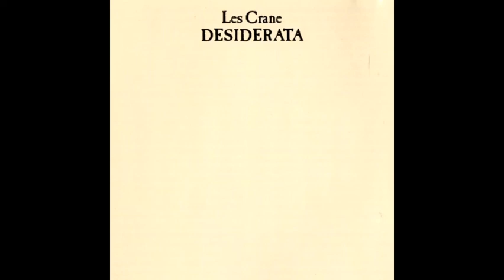Les Crane - Independence: A Different Drummer (1971)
From the L.P. “Desiderata” on Warner Brothers Records.